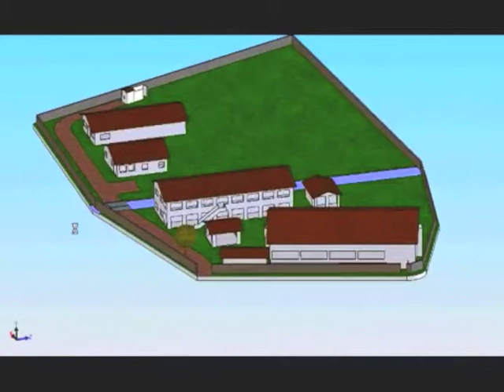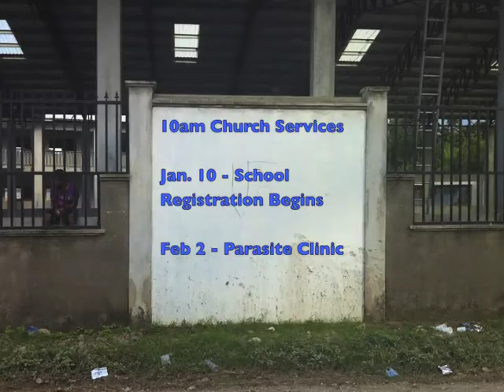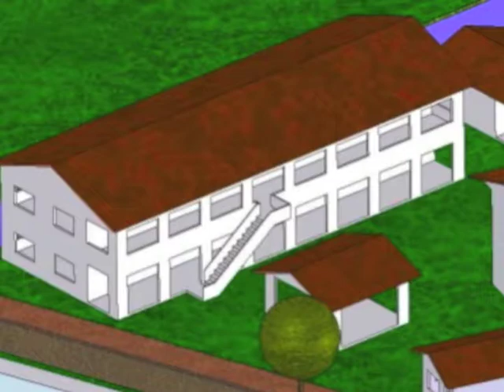Armenia Bonito Property Spring 2013 Update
Here is an update of the two acre ministry center we are constructing in Armenia Bonito, located in La Ceiba, Honduras. This facility will contain a high school, church, medical clinic and a multi-use building.